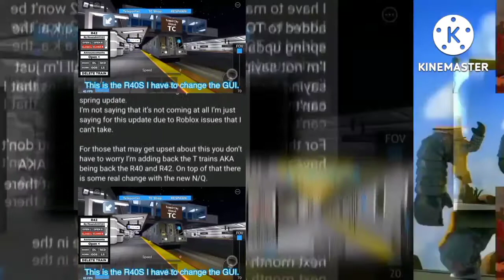21 scans with are slides